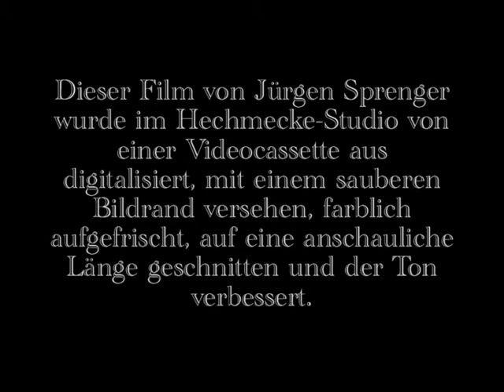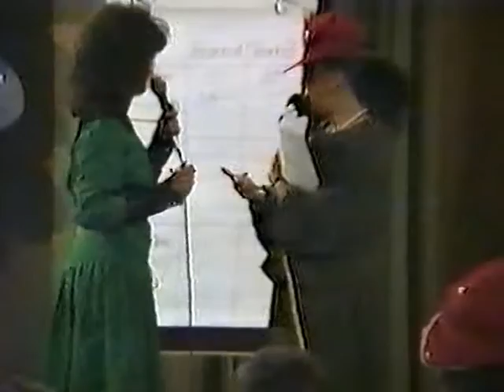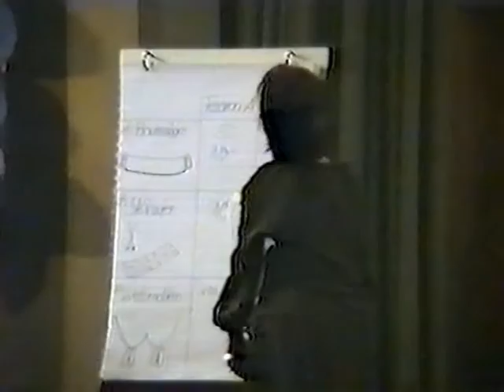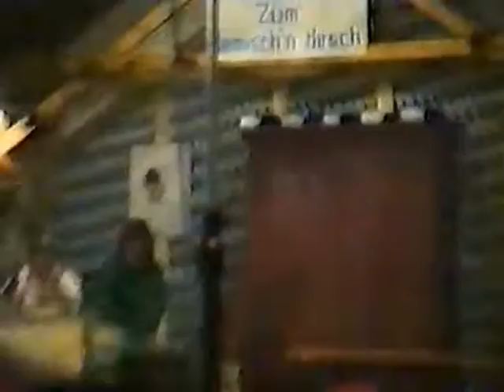plettac 1988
Dieser Film zeigt das plettac Betriebsfest von 1988 in der Plettenberger Schützenhalle. Im Hechmecke-Studio wurde der drei Stunden Film digitalisiert und auf 45 Minuten sehenswertes zusammengeschnitten. Sehr hoher Wiedererkennungwert!